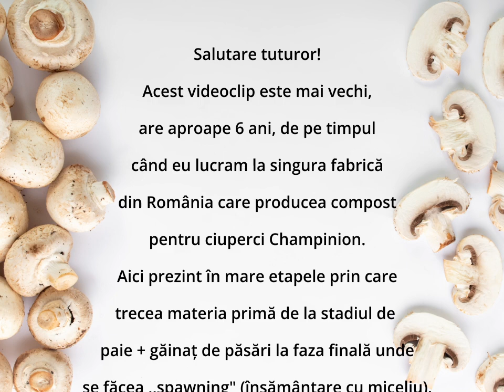Compost pentru ciuperci-industrial Mushroom compost - industrial